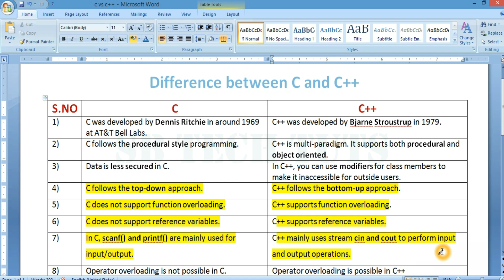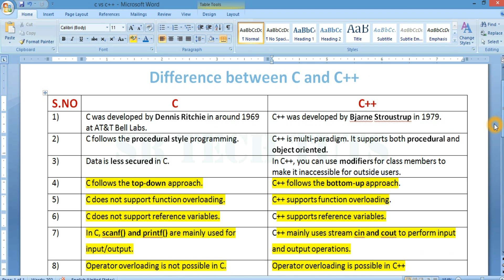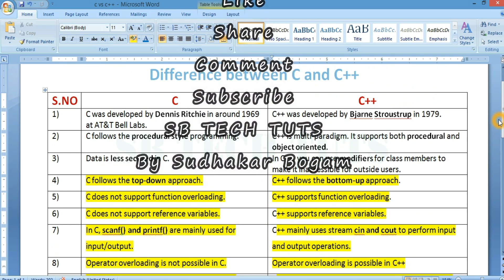Difference between C and C++ | C vs C++ | Comparison between C and C++ | Telugu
difference between c and c++
c vs c++
comparison between c and c++
difference between c and c++ in telugu
sudhakar
bogam
sb tech tuts
telugu
c-language vs c++ language
c language
c++ programming